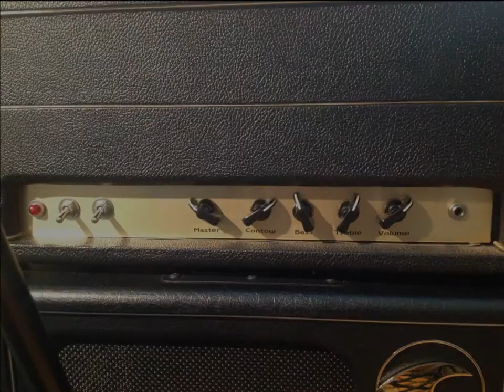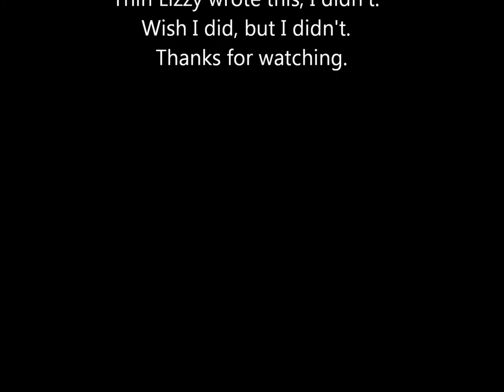Mark Kane "Rocket" Clone + Rist Workhorse & Les Paul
Dig this amp.  I strummed a chord and had to cover this song.  You'll see why.